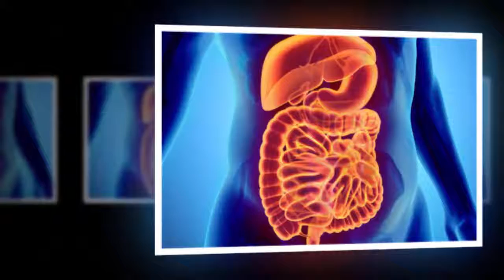This 3 Ingredient Drink Can Cut Down Belly Flab in an Easy Way!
Fat Cutter Drink / Lose 5 Kgs in 5 Days / DIY Weight Loss Drink Remedy - Morning Routine

DIY Organic Papaya Seed Oil for Skin Lightening, Removing Dark Spots, Scars and Uneven Skin Tone

Remove Dark Spots, Tighten Skin & Prevent Acne Using This Face Mask | DIY Honey Avocado Face Mask